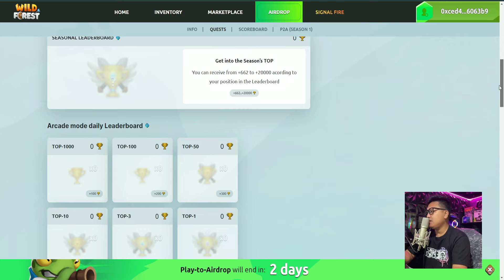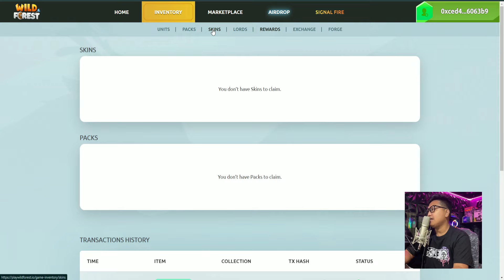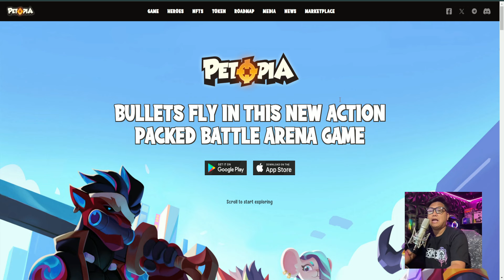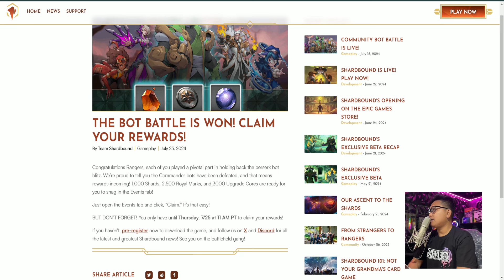MERGE PALS NEW FREE TO PLAY AND EARN GAMES NOINVESTMENT NEEDED | HOW TO INVITE AND MINT